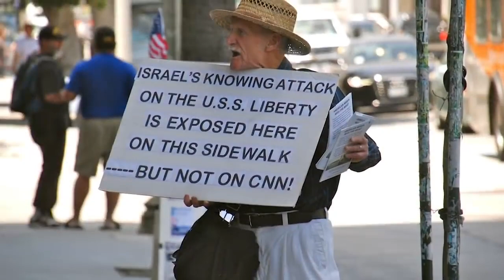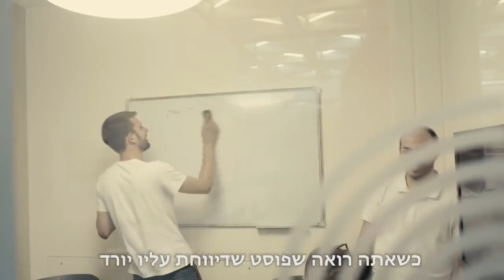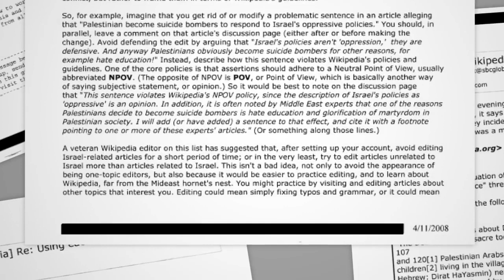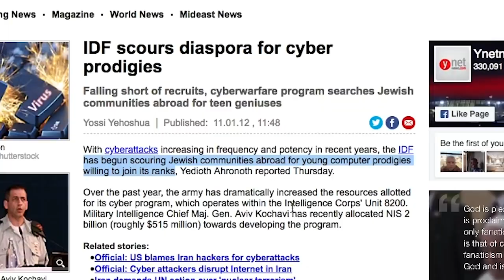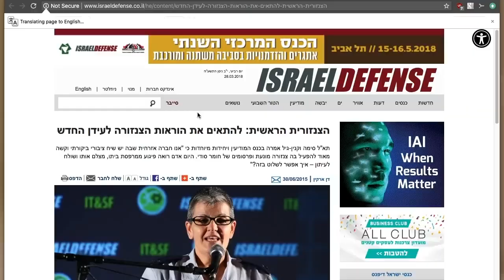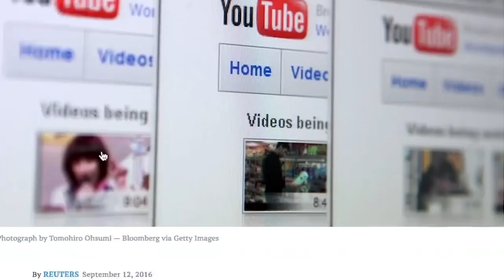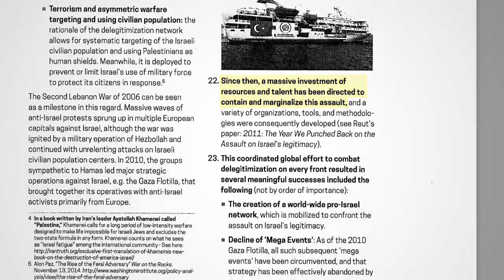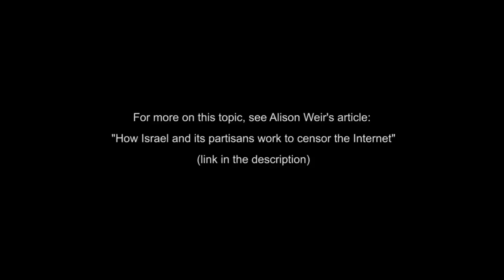Pushing The Pro-Israel Message - How Israel And Its Partisans Work To Censor The Internet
An exposé on Israel's detailed projects – some public, some covert – to influence what people see on the Internet, and what they don't. From the article, "How Israel and its partisans work to censor the Internet" iakn.us/2Ixc6LC – the article has additional information and citations. Since the U.S. gives Israel over $10 million per day, it is essential that Americans are thoroughly informed on this issue.